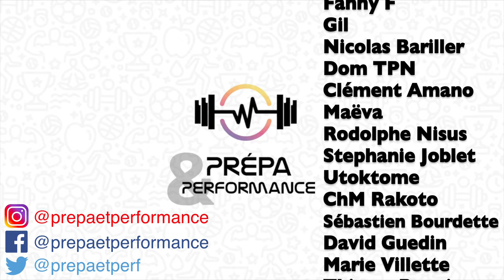Conseil lecture #7 : "La force, de la science au terrain", 4Trainer (Zatsiorsky / Kraemer / Fry)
📚La force (broché)
📚La force (numérique)
📚Science and Practice of Strength Training (English version)
📚Science and Practice of Strength Training (digital version)

Titre : "La force : De la science au terrain"
Sous la direction de : Vladimir Zatsiorsky, William Kraemer, Andrew C. Fry
Editions : 4Trainer

SOMMAIRE :
00:00 - Introduction
01:22 - Réflexion
01:35 - Thèmes traités
02:26 - Publics visés
02:58 - Remarque
03:13 - Conclusion
03:41 - Générique